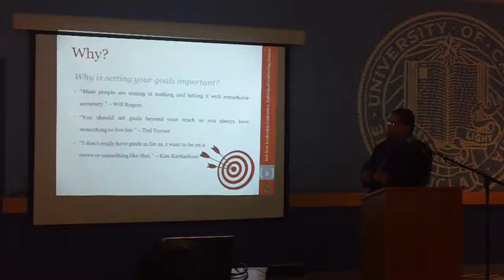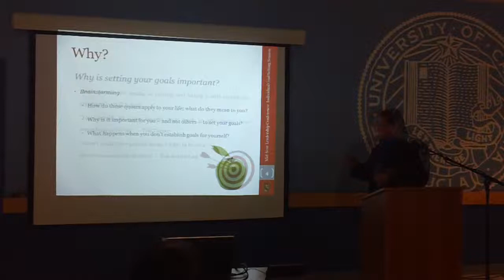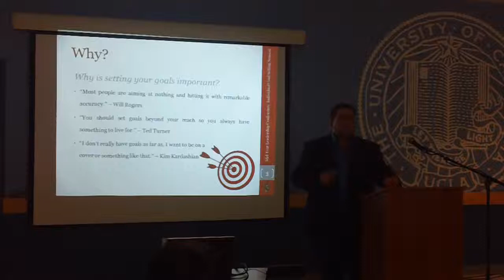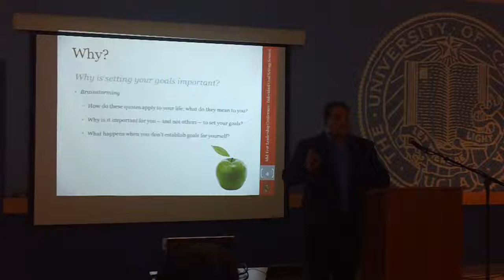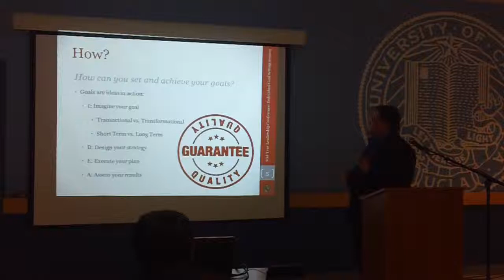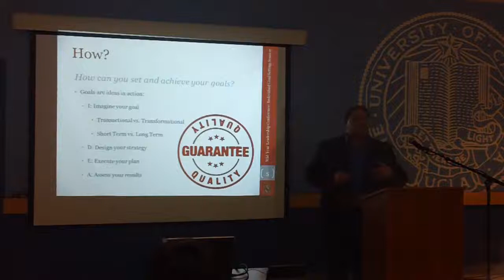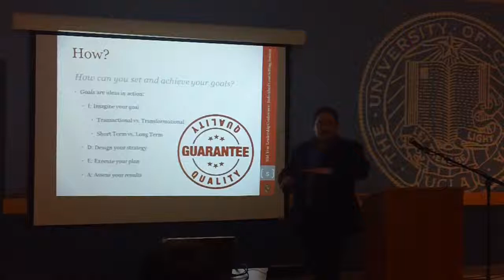Identifying and Achieving Individual Goals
How do you identify and achieve your goals? In this collection of excerpts I present an individual goal setting seminar for a Theta Chi Fraternity Mid-Year Leadership Conference at UCLA on Saturday, February 23, 2013. Unfortunately the camera stopped recording about 2/3 of the way through but you can get a feel for the presentation and a sense of the strategy I proposed in this video. Content includes:

• AWhy setting your goals is important. 0:16
• Goal setting brainstorming and audience interaction. 1:07
• A personal story about how we undermine our goals. 1:30
• How to focus yourself with help from your colleagues. 1:55
• Why setting your goals (not someone else) is important. 2:20
• A personal story about setting my goals after undergrad. 2:32
• Dealing with parents who try to set your goals for you. 3:01
• What happens when you don't set goals for yourself. 3:28
• How to set and achieve your goals with your I.D.E.A.4:07